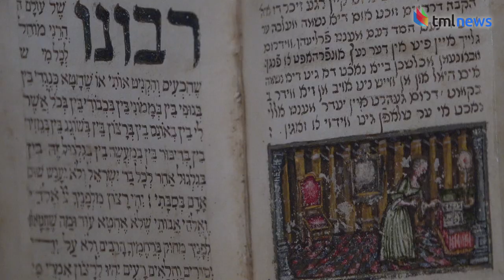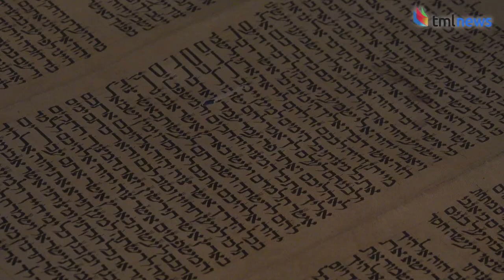Abracadabra: Israel Museum Exhibit Explores Jewish Magic